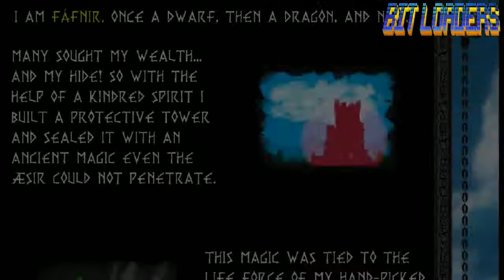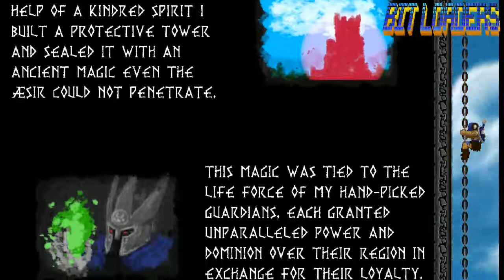Volgarr the Viking C Path: Mjolnir's power locations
Normal Path locations for Mjolnir's Powerups and ending C

1st: 00:24
2nd: 01:51
3rd: 03:56
4th: 06:35
5th: 09:50
6th: 11:06
7th: 13:25
8th: 15:23
9th: 20:02
10th: 22:32
11th: 25:09
12th: 31:10